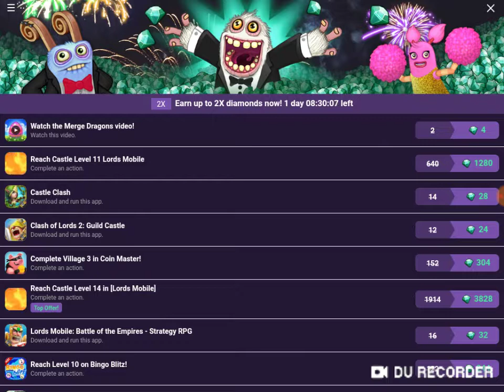My Singing Monsters Gameplay #140